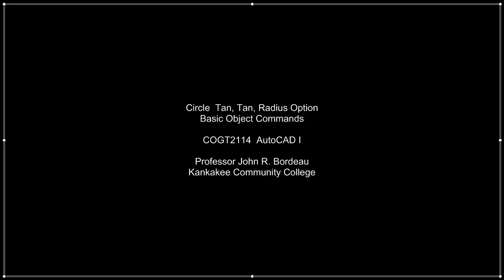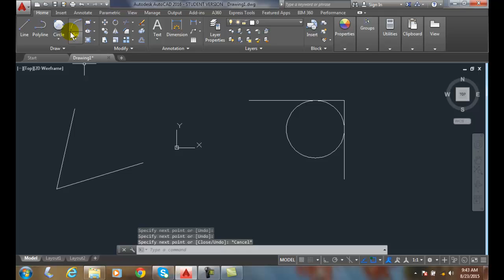AutoCAD I 04-05 Circle Tan Tan Radius Option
Basic Object Commands